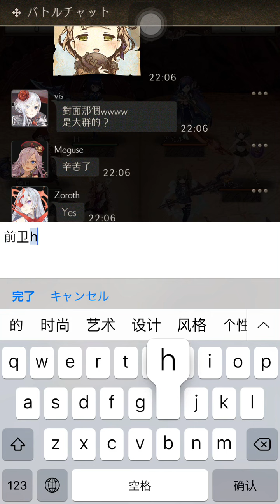4/8/2018 SinoAlice Colosseum ZXL Day 21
14/15
As usual, 2 sup late in
Won both shinma, opo first shinma didnt swap, but swap second shinma
Opo 14/15, FL 240k
Starting stack combo to 1k, purposely lose and lost ship
Start fight back when combo reaches 1k, use element, diablo, odio ship us twice and won the game